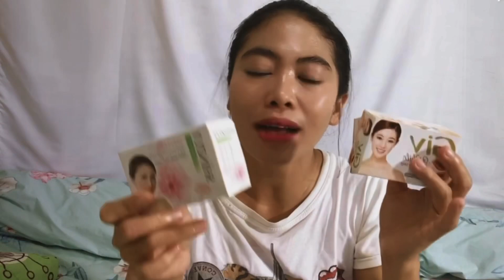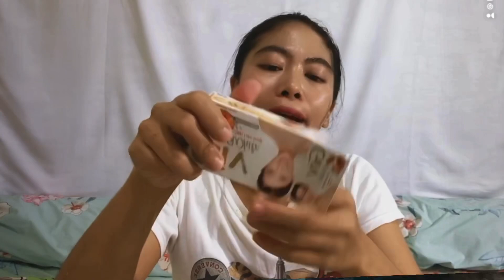Sekali gosok wajah dan seluruh badan putih permanen | seumur hidup tanpa flek hitam